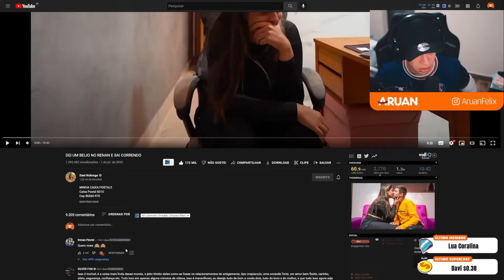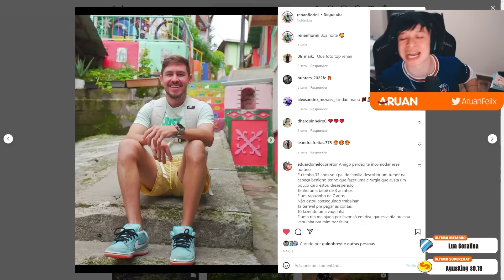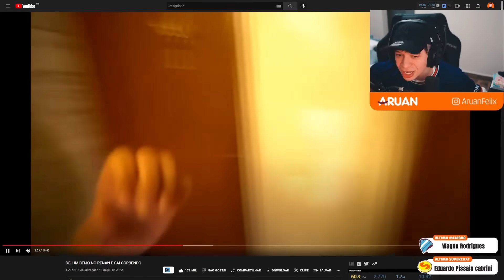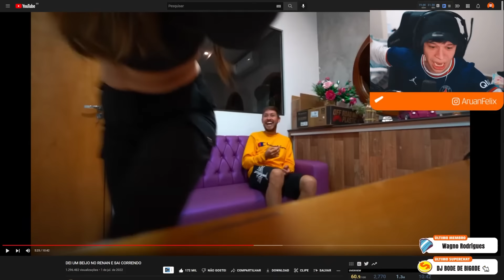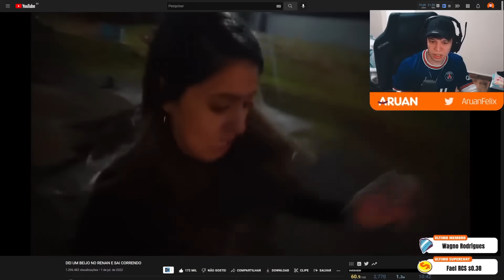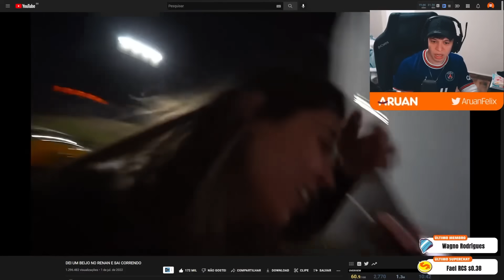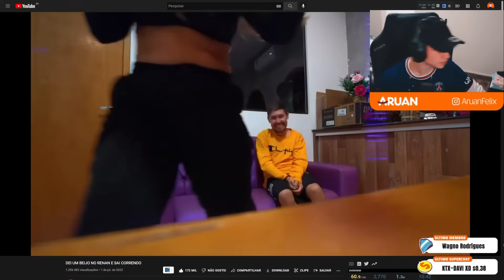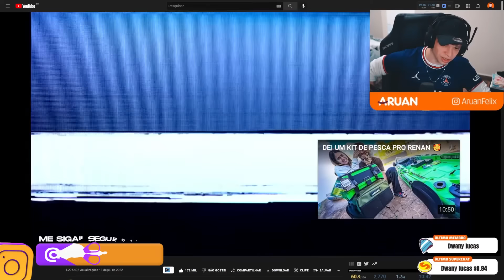ARUAN REAGE A DEI UM BEIJO NO RENAN E SAI CORRENDO (DANI NOBREGA) - Cortes do Aruan